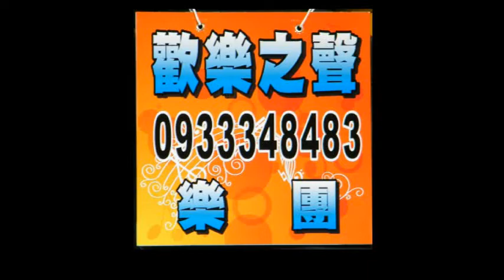2017-08-05 歡樂之聲 師生演唱會 _ 安童哥 誰人甲我比